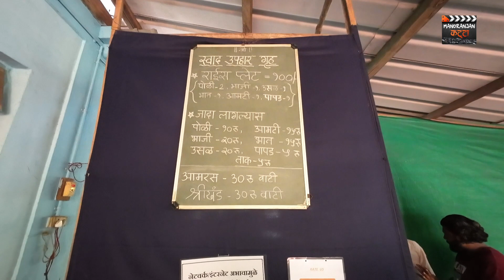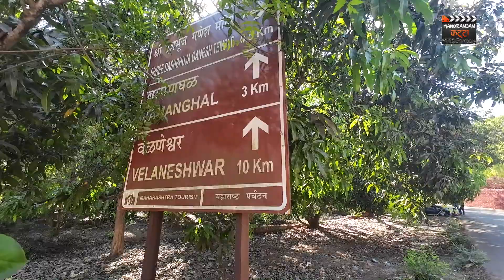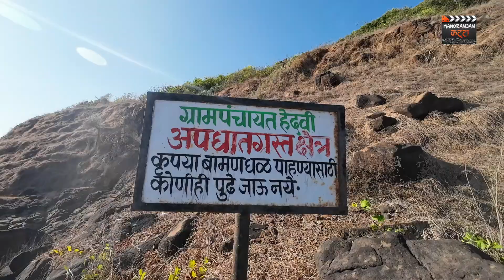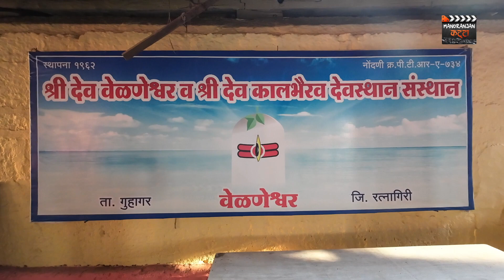गुहागरमधील खाणं फिरणं खास आकर्षण | Hedvi | Velaneshwar | Baman Ghal | Guhagar Beach | Boat House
Places to Visit in Guhagar Hedvi | Velaneshwar | Baman Ghal | Guhagar Beach | Boat House